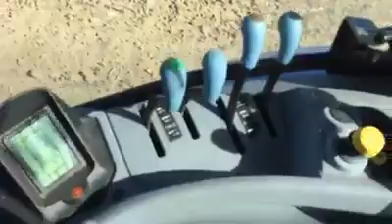New Holland t7 260hp + VogelNoot sapak profi5